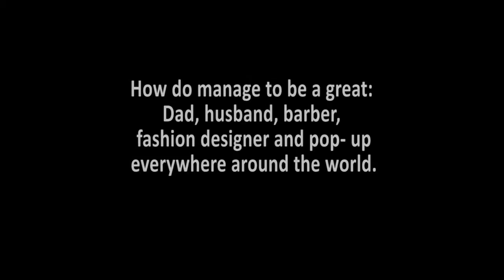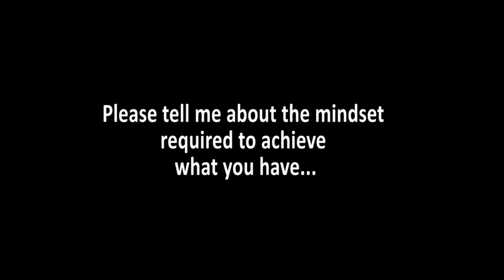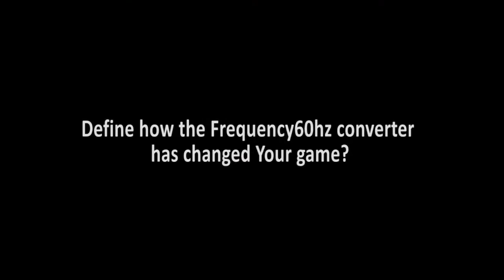Larry The Barber Man's Interview With AONO Paul Hewitt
Larry the Barber Man interviews pro barber Paul Hewitt
Paul Hewitt chats to Larry the Barber Man A.K.A Larry Campbell about his top barbering lifestyle brand AONO and the fantastic Barberlife projects. He also talks about his love for American clippers and his experience with the Frequency60hz converter.
His message to other barbers is to know how important it is to find the right tools, from the clippers themselves to the converters that power them!